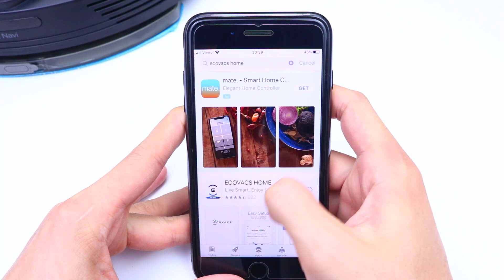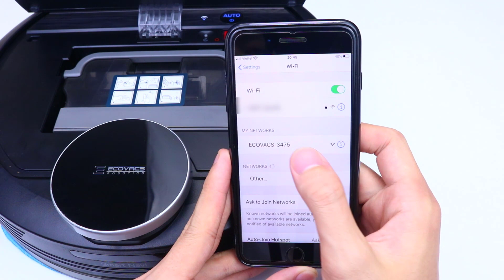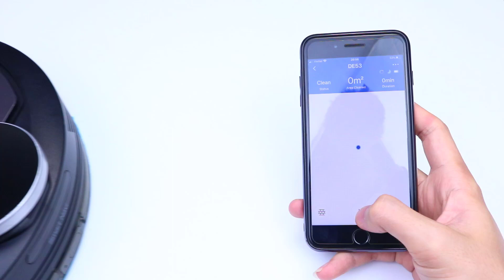Smart Vacuum Cleaner Robot - Ecovacs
+ Good luck!
NDA HACK